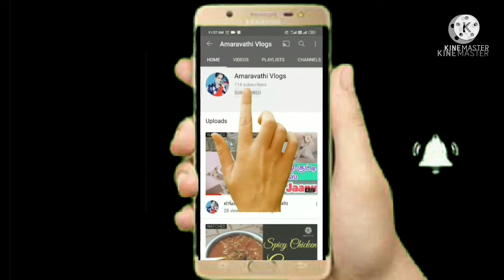கதம்ப சட்னி Amaravathi Vlogs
Ingredients in this chatney:
1. puthina
2. kothamalli
3. karuvepillai
4. vengayam
5. thakkali
6. inji
7. pachamilagai
8. nallaennai
9. kaduguulunthu
10. perungayam
11. uppu